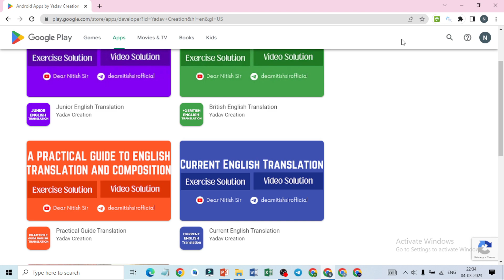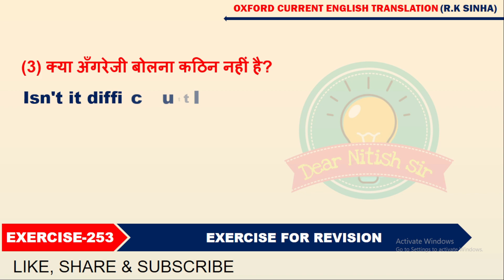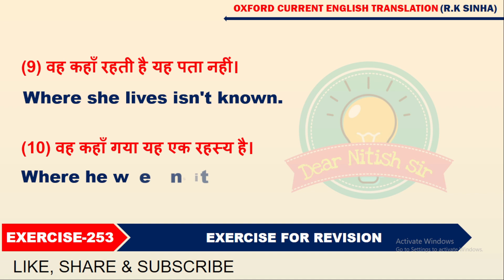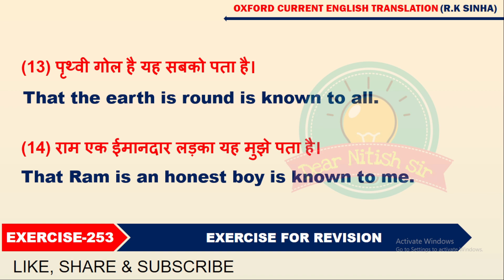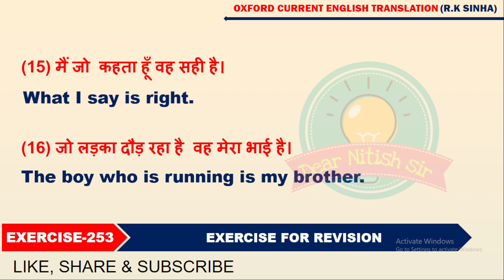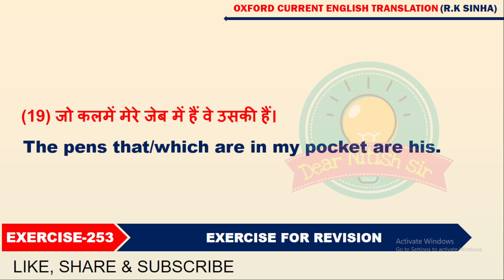Exearcise -253 | Oxford Current English Translation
Hello friends.  In this video, we are going to clear these topics-

Our channel is about "English Study". We cover all the following topics:-

1. oxford junior english translation
2. oxford current english translation
3. A practical guide to english translation and composition
4. Translation tricks
5. Vocabularies
6. English Grammar

💥Translation's Books :
(1) Junior English Translation
(2) Current English Translation
(3) Basic English Translation
(4) A practical guide to english translation and composition

💥Grammar's Books :
(1) Junior English Grammar
(2) Current English Grammar
(3) Basic English Grammar

YOUR SIMILAR QUESTION :
Current Translation Exearcise253
Current Translation
Oxford Translation

If you like this video of ours then you will definitely like this video and also subscribe to our channel to read more with us and if you face any problem anywhere then you can write to us in the comment box.